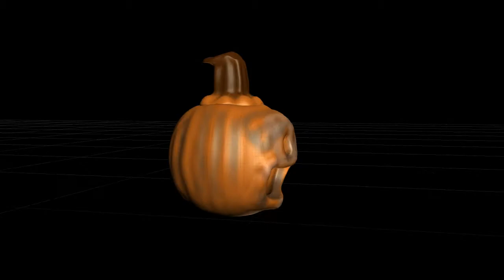JACK O LANTERN VIDEO CLIP